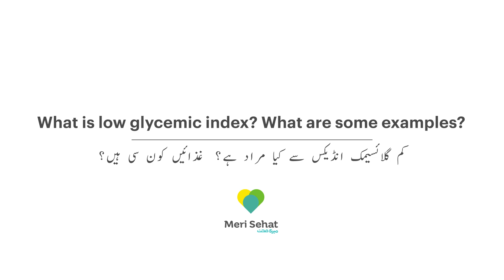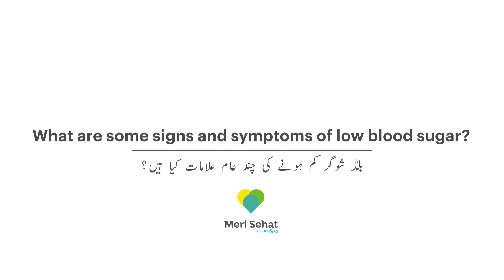Food Index for Diabetics in Ramadan | Insulin Lagti Rahay Zindagi Chalti Rahay | Ramadan Episode 13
The food index for diabetics in Ramadan should prioritize foods with low glycemic index to help maintain stable blood sugar levels during fasting. High fiber foods such as fruits, vegetables, and whole grains can also help control blood sugar levels and provide sustained energy throughout the day. It is important to consult with a healthcare provider to develop a personalized meal plan based on individual needs and health status.

(00:00:00) - Introduction
(00:00:30) - Type 1 & 2 Diabetic patients and fast
(00:02:22) - Low glycemic Index with examples
(00:04:55) - Sign and Symptoms of Low blood sugar